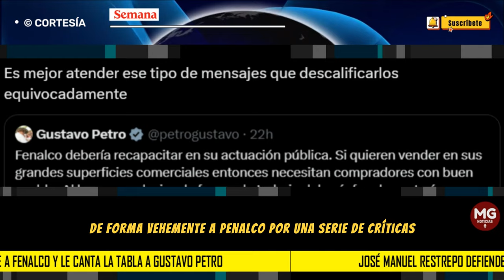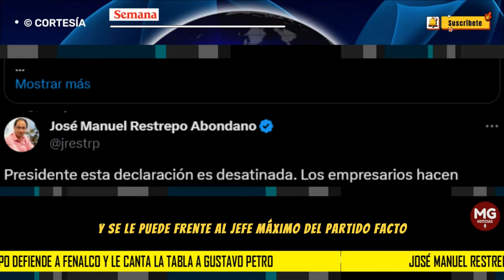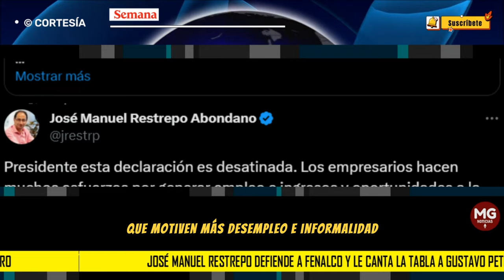🔴 JOSÉ MANUEL RESTREPO DEFIENDE A FENALCO Y LE CANTA LA TABLA A GUSTAVO PETRO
Debido a la cruda respuesta del presidente, el exministro de Hacienda, José Manuel Restrepo, defendió sin tapujos a Fenalco y se le fue de frente al jefe máximo del partido Pacto Histórico.
SEMANA